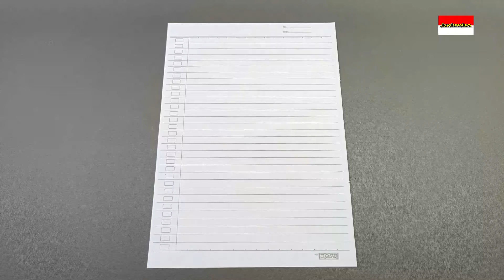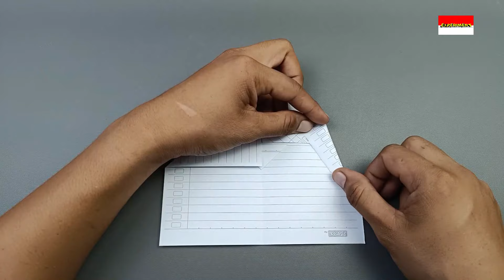Pesawat Dari Kertas - Pesawat Kertas Terbang Lama - Pesawat Kertas Terbang Jauh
pesawat kertas terbang lama dan jauh,
cara bikin pesawat kertas terbang lama dan jauh,
cara bikin pesawat kertas terbang lama dan jauh gampang,
cara bikin pesawat kertas terbang lama dan jauh simple,
cara bikin pesawat kertas terbang lama dan jauh dari origami,
cara bikin pesawat kertas terbang lama dan jauh kertas buku,
cara bikin pesawat kertas terbang lama dan jauh hvs,
cara membuat pesawat dari kertas terbang jauh dan lama,
cara bikin pesawat kertas buku tulis terbang lama dan jauh,
cara membuat pesawat dari kertas bisa terbang jauh dan lama